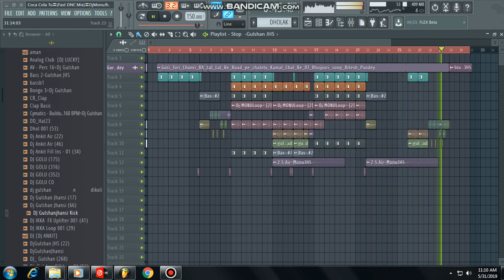Gori_Tori_Chunri_BA_Lal_Lal Re Dj Monu Jhansi